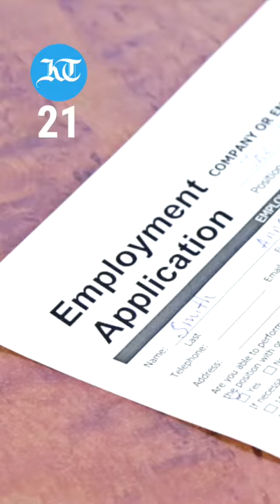UAE news in 60 seconds